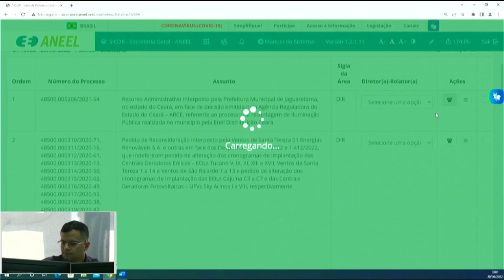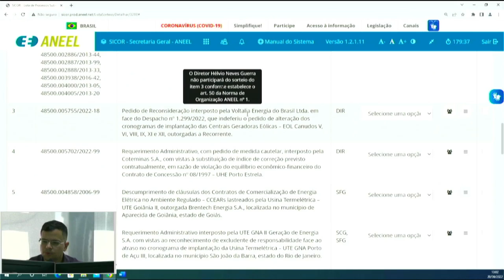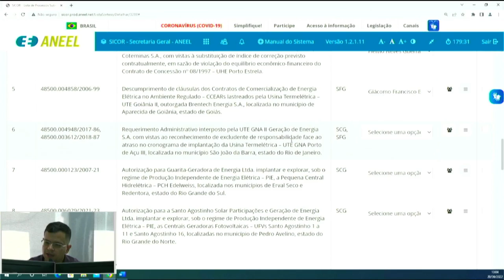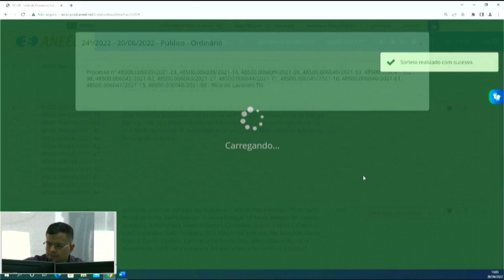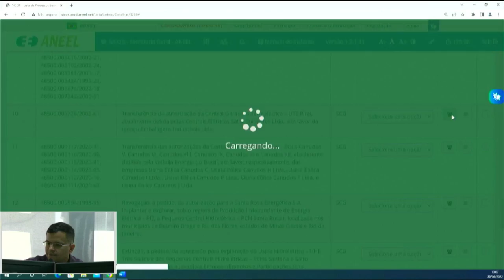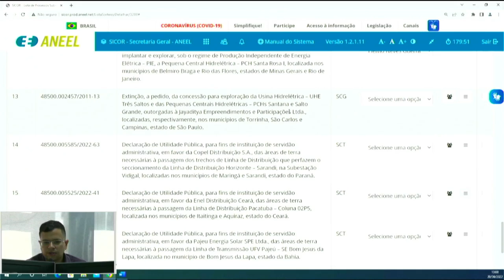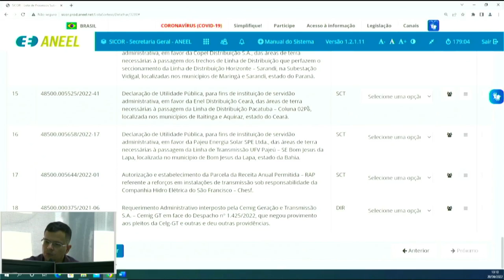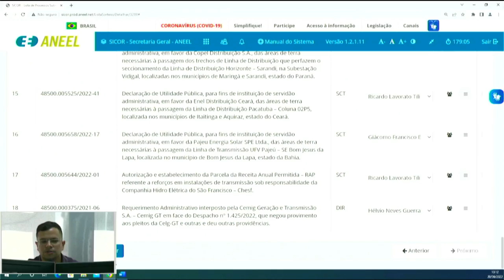24ª Sessão de Sorteio Público Ordinário de 2022 - 20/06/2022